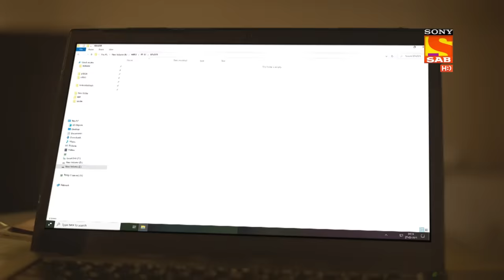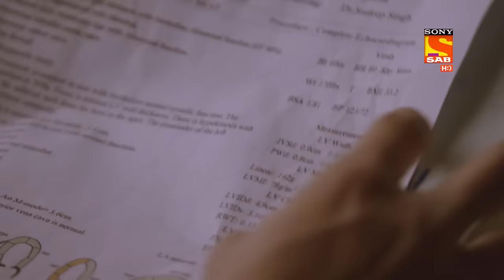Hero - Gayab Mode On - Ep 81 - Full Episode - 29th March, 2021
Episode 81: Sweety's Life In Danger
Sweety finds herself on the alien's ship, before discovering the truth about Dansh. Later, Rocky tries to understand his newly found powers.